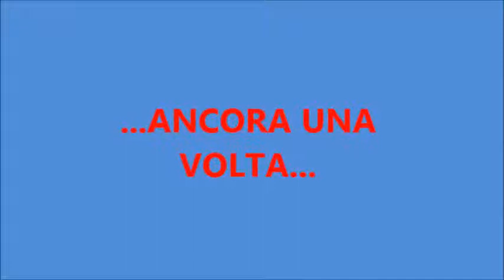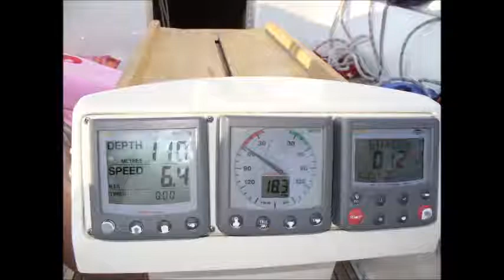SAILING TEAM VASTO PROCIDA ISCHIA CAPRI